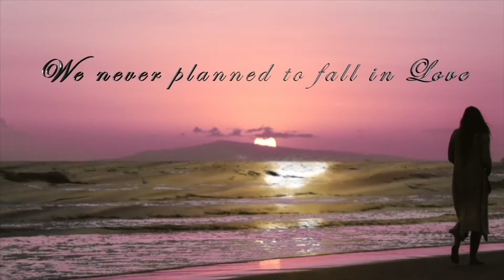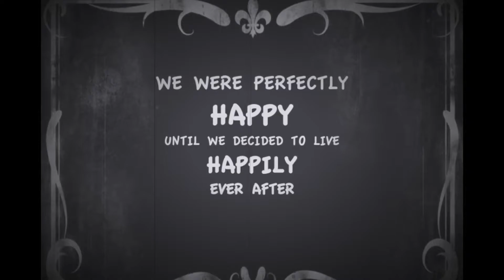Travis - Luv (The King Mchughs)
Original Song by Travis
Vocals - Frank McHugh

A tribute to the Travis song "Luv".